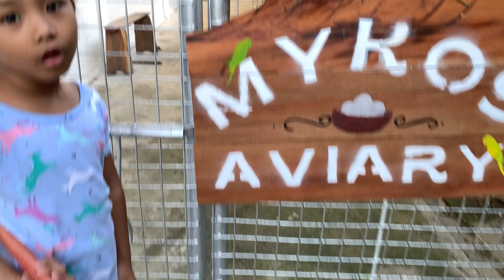Welcome to Myko's Aviary